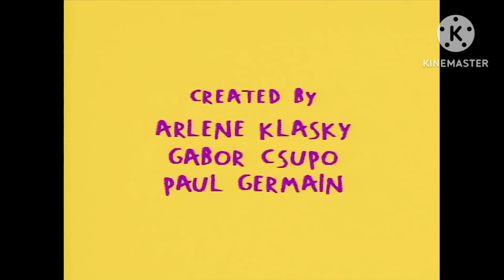Nick On CBS On Screen Bug | February 5th 2021 (Fan Made)